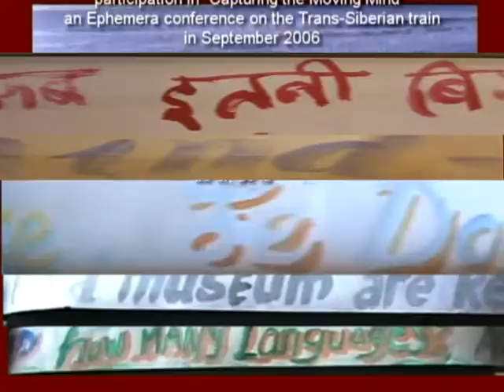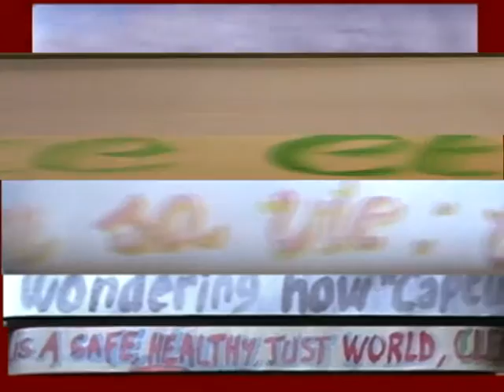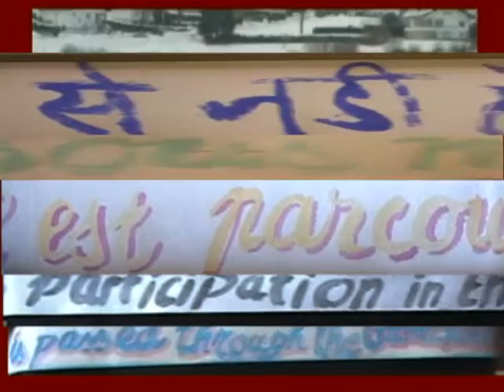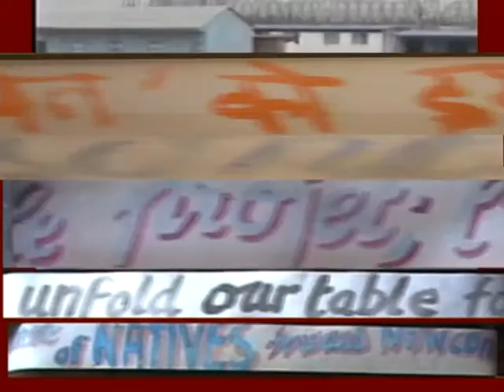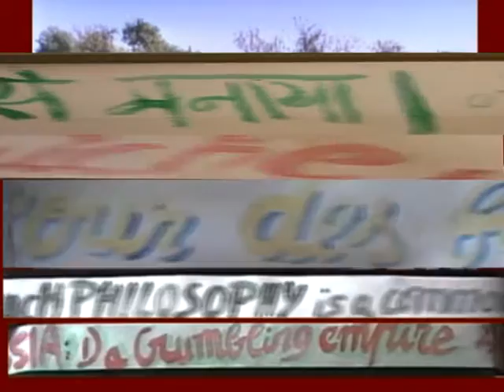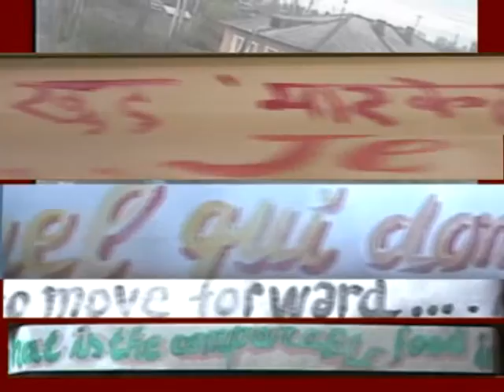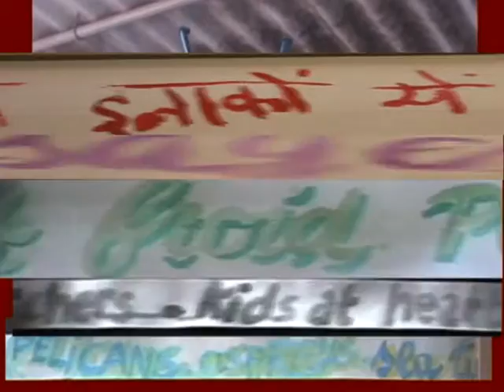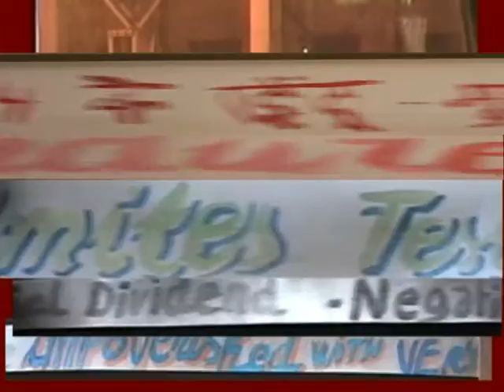Capturing the Moving Mind #4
Part of a five videos installation